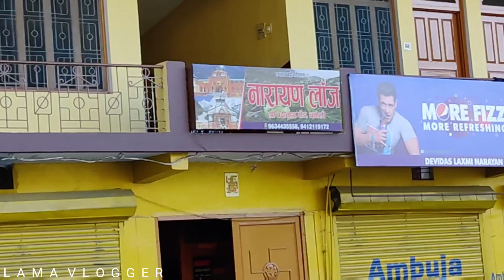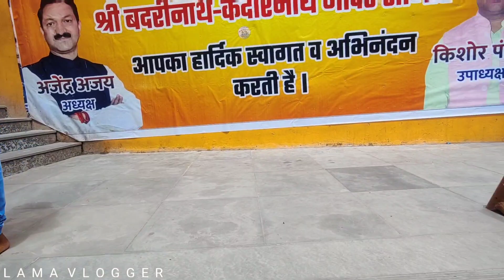BADRINATH KI YATRA SAFAL HO GAYI 2022🙏🙏/JAI BHOLENATH/LAMA VLOGGER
jai bhole nath..aap log agr Badrinath nath se kedarnath jate hai to ek baar chamoli jarur jaiye wahan aapko bohot sukun or aaram milega..